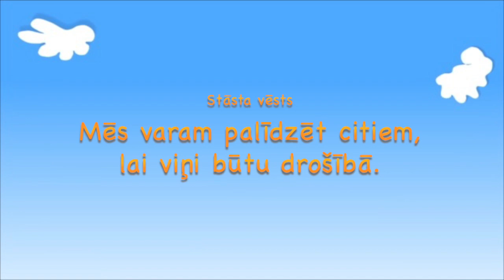Liela vētra / PIRMSKOLAS bērniem Bībeles skoliņas video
13. aprīļa Bībeles skoliņas video pirmskolas bērniem (vecums no 3-5 gadi).